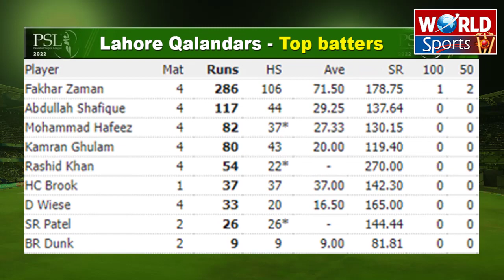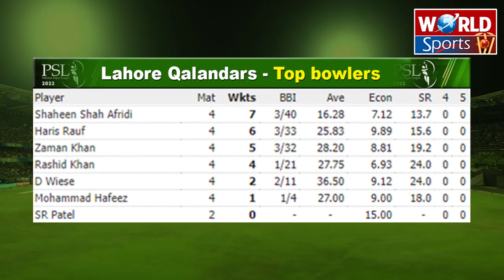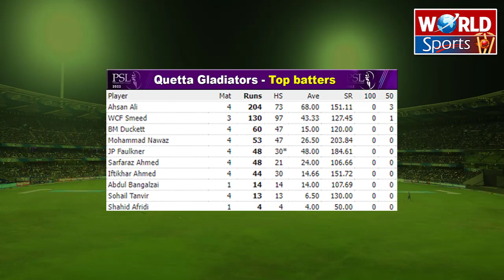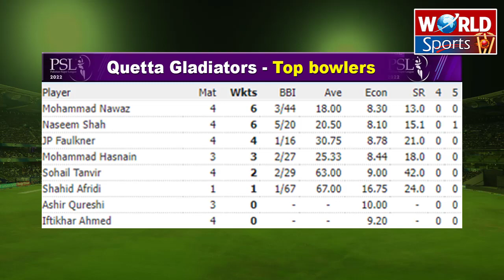Gladiators will take Lahore Qalandar with big changes | Jason Roy update | PSL 7 today match preview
Quetta Gladiators will take Lahore Qalandar today with 2 big changes | Jason Roy update | PSL 7 today match preview

Video topics are:

Lahore Qalandars vs Quetta Gladiators
Lahore Qalandars vs Quetta Gladiators Head-to-Head
Lahore Qalandars playing XI today
Quetta Gladiators playing 11 today
Jason Roy PSL 7
PSL 7 today match preview
Pakistan cricket
Cricket
PSL 7
PSL 7 today match
Cricket lovers
PSL live
PSL 2022
PSL highlights
PSL 7
PSL 2022
PSL highlights
Akhtar Abbasi
Cricket news